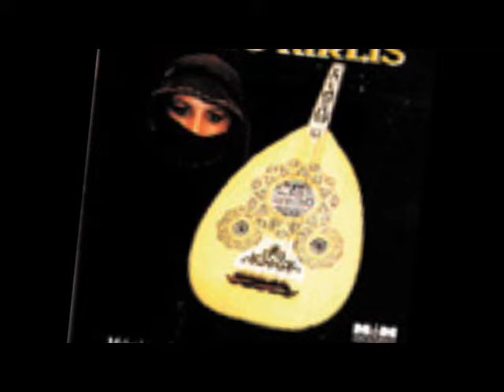Heleween Men Iomna Wala - Mario Kirlis/Saida Baladi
Extraído del último album Mario Kirlis- Saida Baladi